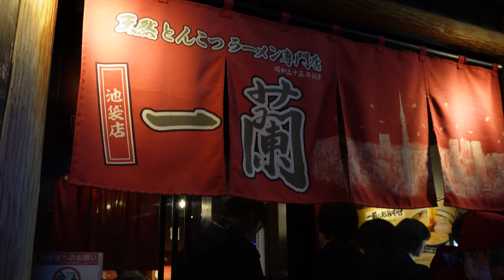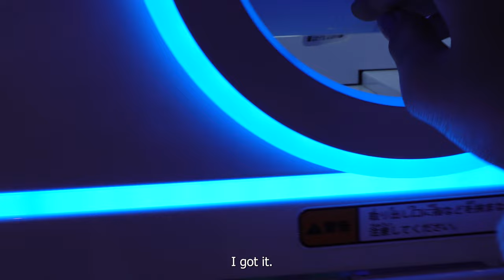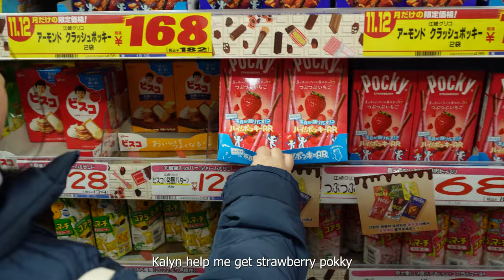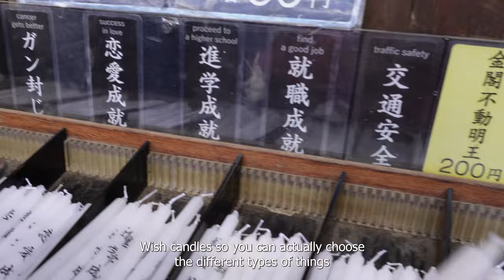9 days 8 nights in Japan | Tokyo | Osaka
Hope you guys enjoyed this video. Really wanted to share what i did in Japan with everyone!